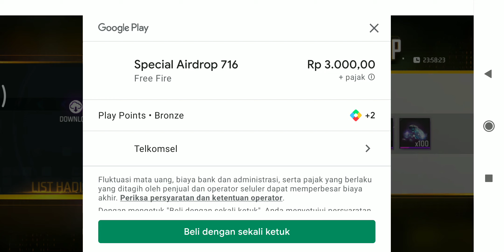air drop 3ribu rupiah aja